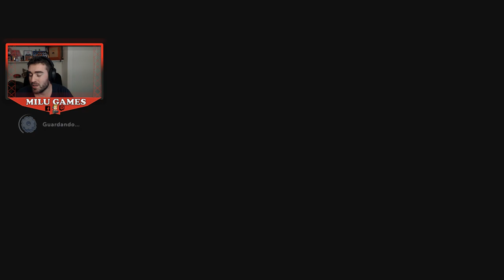PREMIUM 2 TERMINADO ¡TORRE DE LOS CONDENADOOOOS! 1er DLC Parte 18 - Mario + Rabbids Sparks of Hope